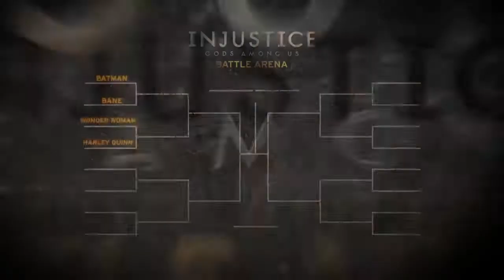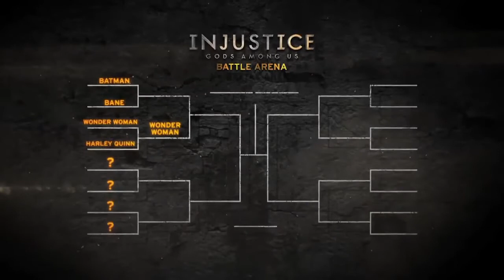Injustice Gods Among Us-Wonder Woman VS Harley Quinn Trailer